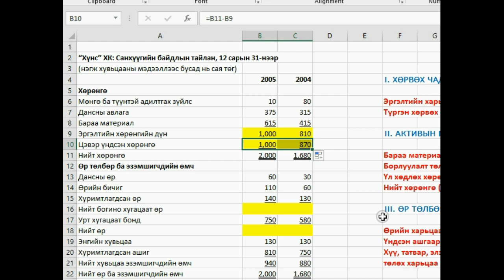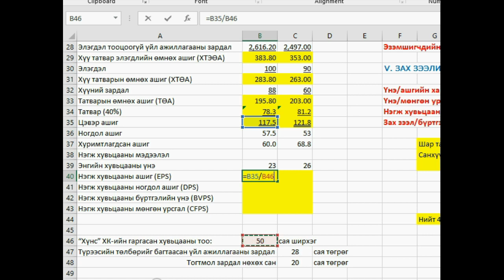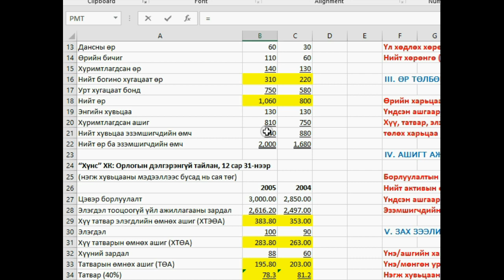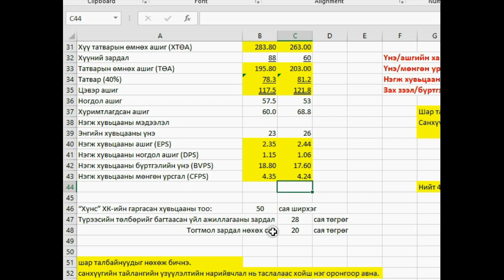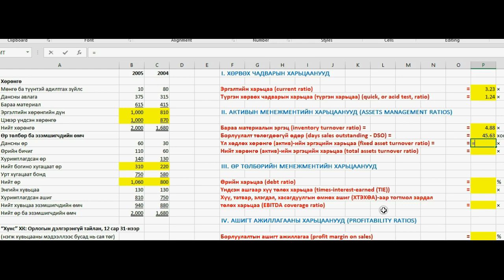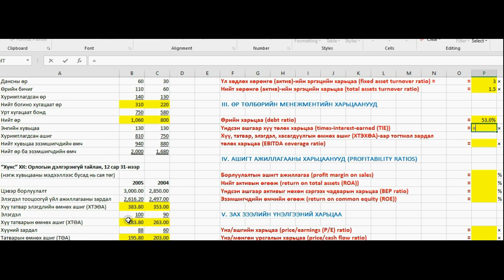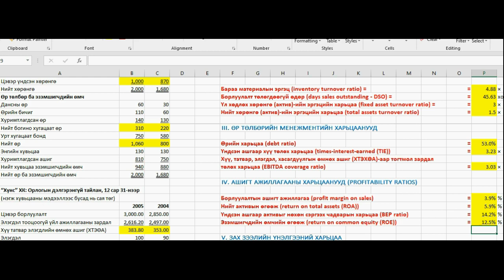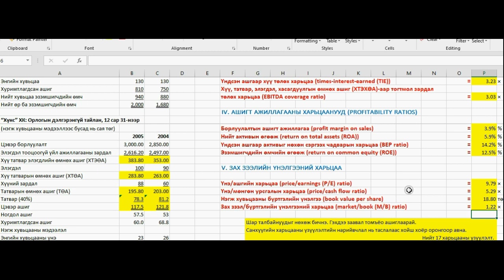Зааварчилгаа BS ANALYSIS students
ratio analysis харьцааны шинжилгээ